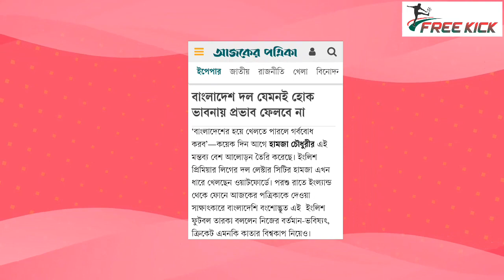বাংলাদেশ আমার শিকড়, দেশের হয়ে খেললে গর্ববোধ করবোঃ হামজা